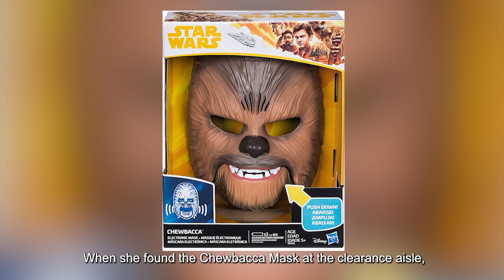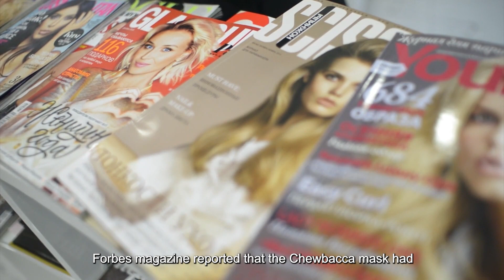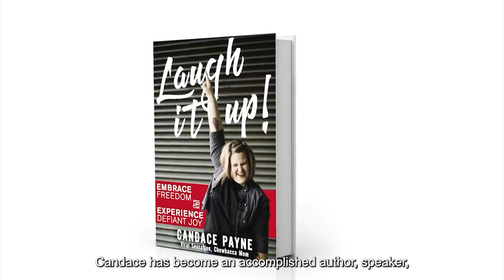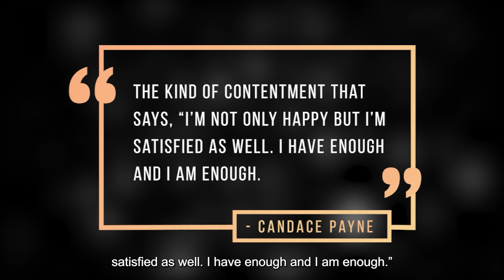What Happened To "Chewbecca Mom"?